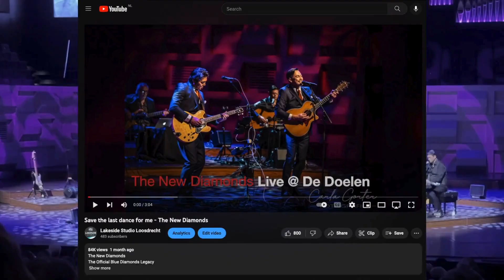The New Diamonds, The Story of The Blue Diamonds - Schouwburg Middelburg VR 11/4/25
The Blue Diamonds braken in de jaren 60 wereldwijd door met de hit Ramona. Steffen de Wolff en Patrick Drabe duiken in de geschiedenis van de Indomuziek en brengen een uitbundig en meer dan gerechtvaardigd muzikaal eerbetoon.